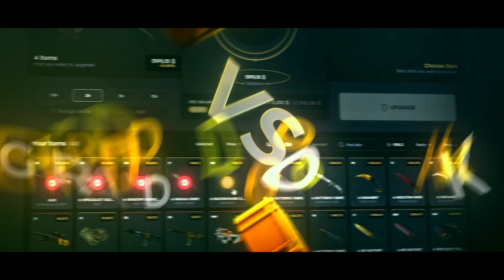IMORR ETERNAL FIRE WOXIC VE MAJER İLE ITB GALİBİYETİ SONRASI RÖPORTAJ!! ''BASİT MAÇTI'' CS GO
xantares
imorr
imor
maj3r
xfl0ud
calyx
xantares csgo
woxic csgo
cs go highlights
s1mple
woxic
clip highlights
imor fpl
fpl
faceit pro league
keydrop
keydrop kasa katlama